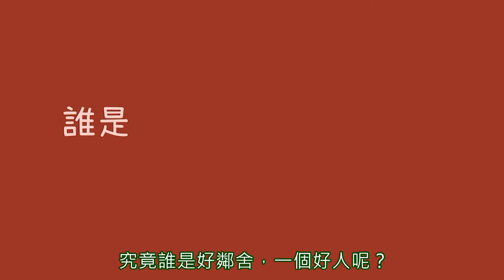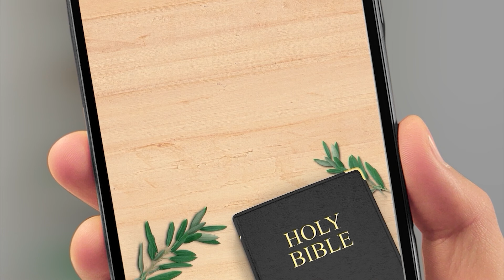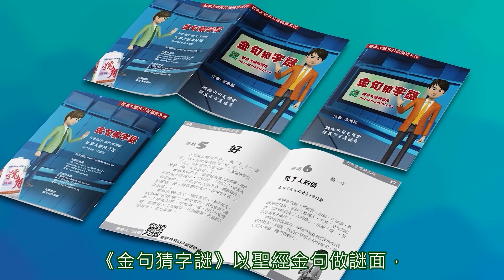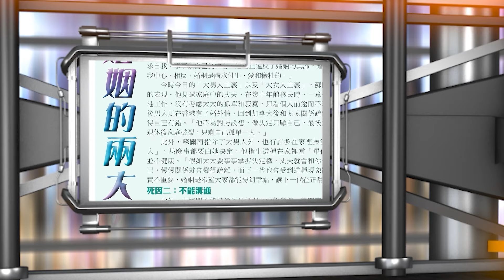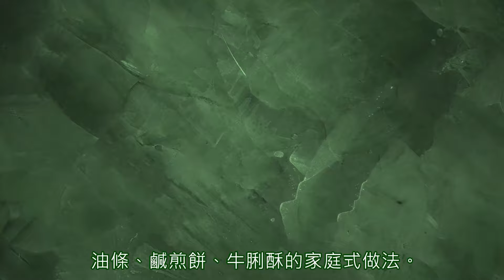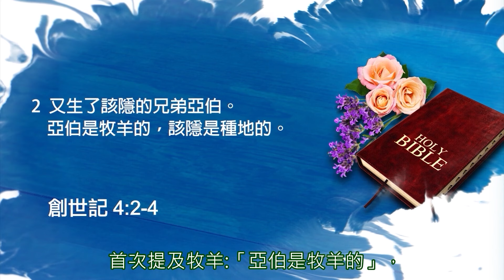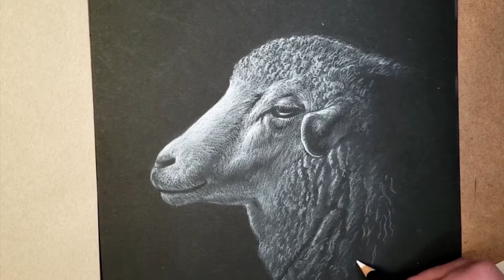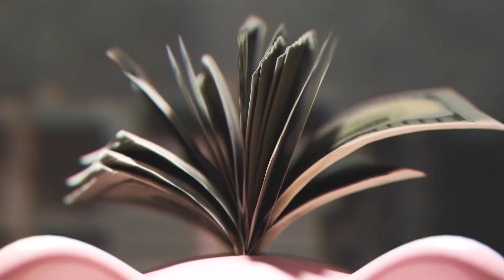2024加拿大號角月報異象分享晚會（溫哥華）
加拿大基督教角聲佈道團/號角月報主辦
Chinese Christian Herald Crusades (Canada) Herald Monthly

2024/7/7加拿大溫哥華時間晚上8時YouTube直播，千萬不要錯過！

號角進步新姿態  闖進AI新境界

為酬謝大家的愛戴和支持，我們將送出號角禮物:
《喻意人生第一事》及《金句猜字謎》：

請打開訂閱通知，每當有新片推出時，你會第一時間收到通知。謝謝大家留言及支持！

搜索：號角月報加拿大

若郵寄支票抬頭請寫CCHC

加東多倫多辦事處：
地址：300 Steelcase Road West, Unit 28,
Markham, Ontario Canada L3R 2W2

號角加西温哥華辦事處：
地址：2-3539 Main Street, Vancouver,
BC, Canada V5V 3N4